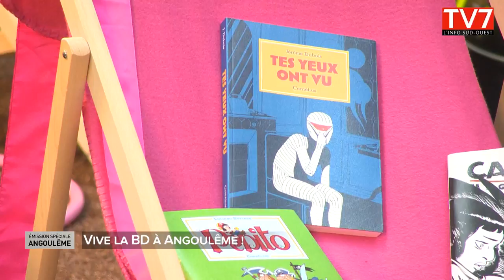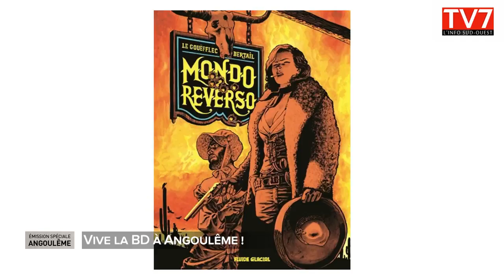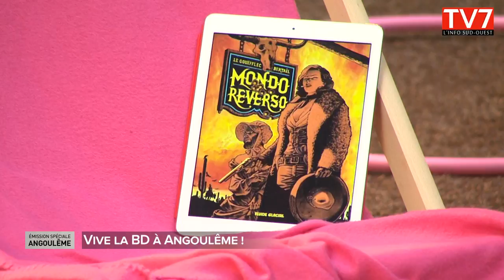Le 45 festival international de la BD à Angoulême partie 2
Le 45ème festival international de la BD a Angoulême a encore attiré les foules. Tous les professionnels du secteur et le public étaient présents pour cette édition où la région Nouvelle Aquitaine est très impliquée.